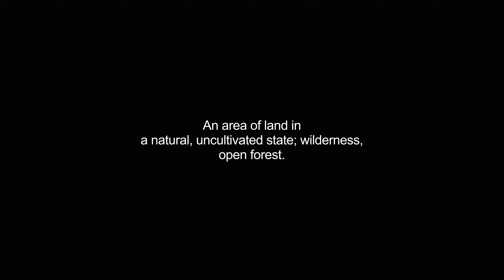bushland video Dictionary meaning and pronunciation